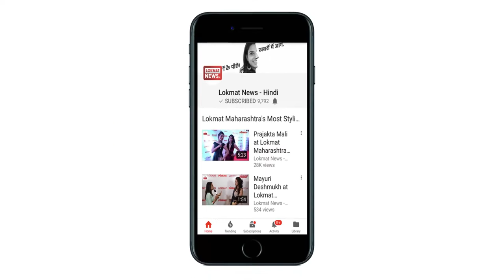देखें अबतक की सारी बड़ी खबरें Lokmat News की Superfast Morning Bulletin में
1- मेडिकल प्रवेश घोटाले से जुड़े मामले में प्रधान न्यायाधीश दीपक मिश्रा ने इलाहाबाद हाइ कोर्ट के जज को हटाने की सिफारिश की. चीफ जस्टिस दीपक मिश्रा ने इलाहाबाद हाइ कोर्ट के जज एस एन शुक्ला को हटाने की सिफारिश की है. जस्टिस शुक्ला पर जूडिशियल मिसकंडक्ट का आरोप है. सीजेआई ने जांच के लिए बनी जजों की रिपोर्ट को स्वीकार करते हुए इलाहाबाद हाइ कोर्ट के जस्टिस एसएन शुक्ला को हटाने की सलाह दी अब प्रधानमंत्री और राष्ट्रपति से उन्हें हटाने की सिफारिश की है. मेडिकल प्रवेश घोटाला वह मामला है, जिसमें कुछ ब्लैकलिस्टेड मेडिकल कॉलेजों ने छात्रों का अवैध तरीके से दाखिला कराया गया था. घोटाले में सेवानिवृत्त न्यायाधीश आईएम कुद्दुसी गिरफ्तारी हुई थी.